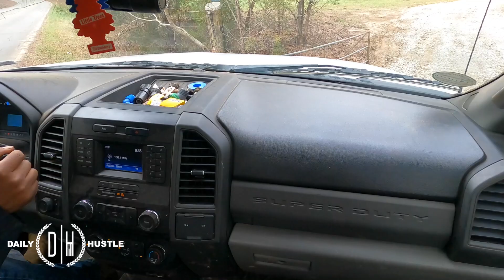Networking with other in the landscaping industry is important ! The Heart Of A Hustler - Episode 18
Networking with other in the landscaping industry is important ! The Heart Of A Hustler - Episode 1

Purchase the NEW BOOK at Amazon

JOBBER: The best small business management software for home service entrepreneurs! Click link

Links to all Chant’s Daily Hustle Promo Products and social media -

All Products I personally Use and recommend